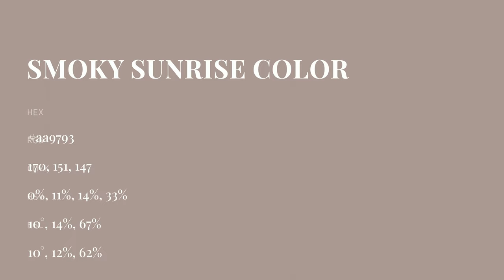Smoky Sunrise color aa9793 hex color - Grey color - Cool color aa9793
What color is Smoky Sunrise ? aa9793 hex color - Grey color - Cool color aa9793

Hex aa9793 Color Code is also known as Smoky Sunrise color.